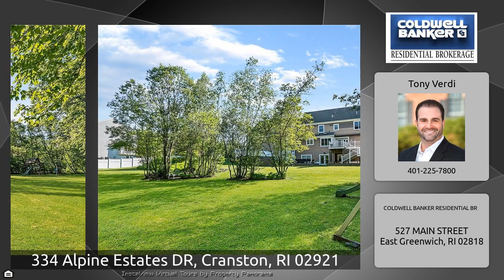334 Alpine Estates Drive, Cranston RI 02921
For Sale. Farmhouse Colonial in Alpine Estates. 4 beds, 4 baths, 4400+ sqft, 5 acres.